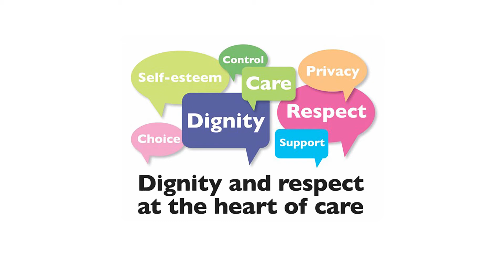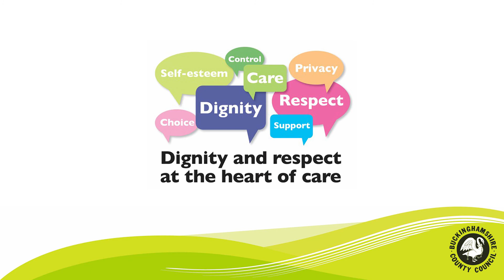SUSTAINABILITY- JOHN BURNS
John was nominated by his manager Jo for his relentless support to many residents. John’s impact was particularly recognised for his commitment and dedication with one resident where he help transform him from someone who had 8 failed placements, who failed to engage with staff and other residents to someone who became a pleasant and happy individual. The has led to the resident engaging with staff and most importantly his family.